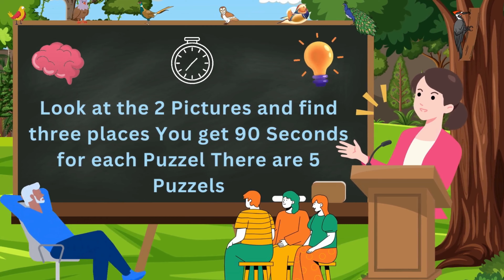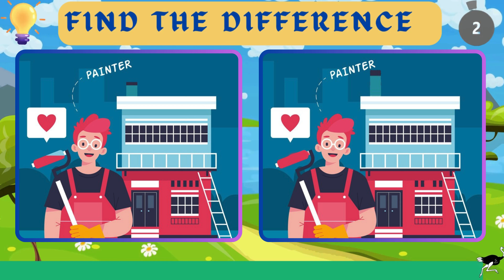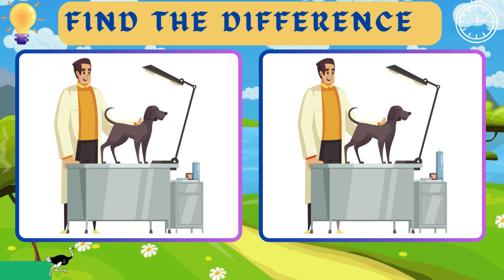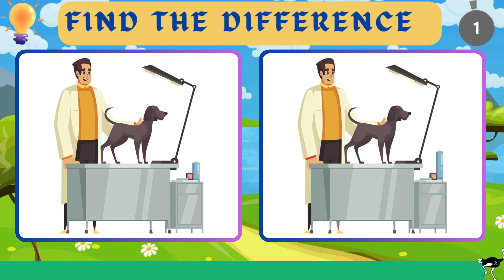FIND ALL DIFFERENCES IN IMAGE CHALLENGE | Observe Closely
FIND ALL DIFFERENCES IN IMAGE CHALLENGE | Observe Closely | Puzzle Mind Mapper

"🔍In this video, get ready for a fun challenge! We've got 5 pairs of photos, each with 3 small changes.
Can you spot them all in just 90 seconds? 🕵️‍♂️ Test your skills with our 'Spot the differences between two pictures' game and see
if you've got what it takes!"

🧠💡 Dive into the world of Puzzle Mind Mapper, where each video is a ticket to a sharper mind! 🌟

Our channel is your go-to destination for brain-boosting puzzles that are perfect for all ages. 🧩 From Spot the Differences to Riddles and Emoji Quizzes, we've got it all! 💪

Engage with our daily uploads designed to enhance concentration, cognition, and observation skills while preventing mental illness like dementia. 🧠🛡️

Join us as we spend 10-12 hours crafting each video to ensure top-notch quality and an immersive puzzle experience. 💻✨

Chapters:

00:00:08 - Introduction of Video
00:00:21 - Puzzle No. 1
00:01:55 - Answers
00:01:58 - Puzzle No. 2
00:03:33 - Answers
00:03:36 - Puzzle No. 3
00:05:10 - Answers
00:05:14 - Puzzle No. 4
00:06:49 - Answers
00:06:52 - Puzzle No. 5
00:08:27 - Answers